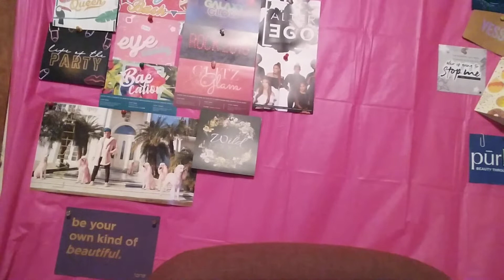Boxyluxe choice, Ipsy Plus, & another palette?!! 😎 🐐